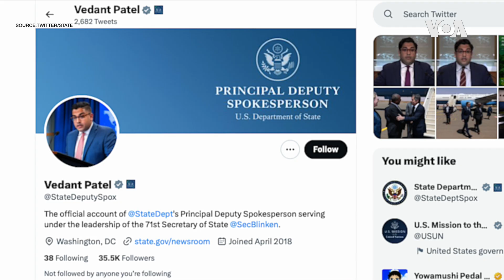布林肯推遲北京之行後，美官員首次訪問中國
美國國務院星期二(3月28日)證實，一名美國官員上星期訪問了中國，這標誌著國務卿安東尼·布林肯(Antony Blinken)近兩個月前突然取消中國之行後，美國以低調方式重返對話。